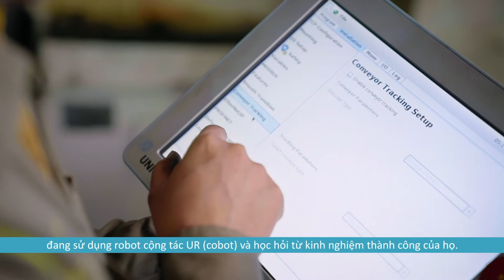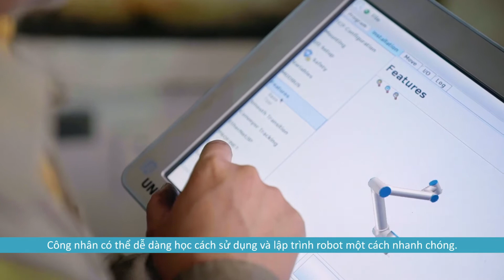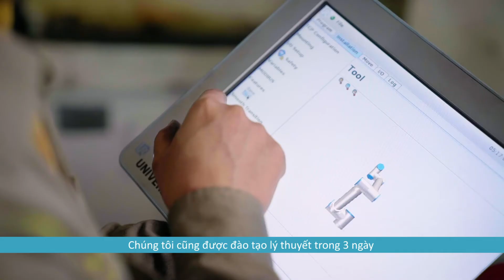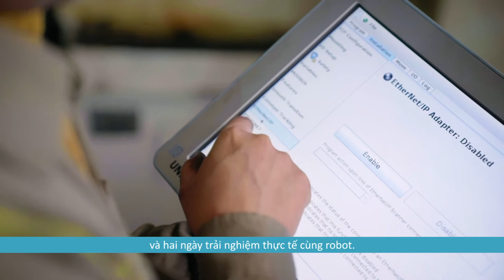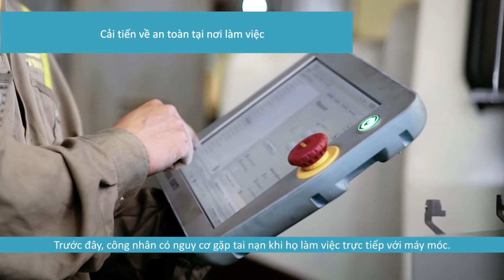Robot UR10 giúp VMIC tăng đơn hàng sản xuất lên tới 50-60%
VMIC nâng cao năng suất và chất lượng sản phẩm đồng thời tăng lượng đơn đặt hàng lên 50-60% sau khi lắp đặt UR10 Đặt lịch trải nghiệm cùng robot miễn phí tại đây: